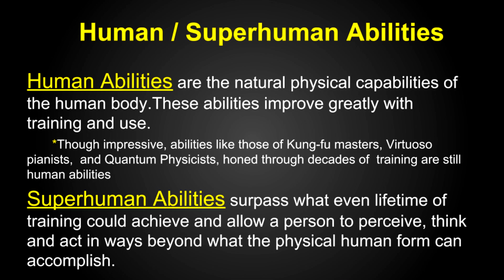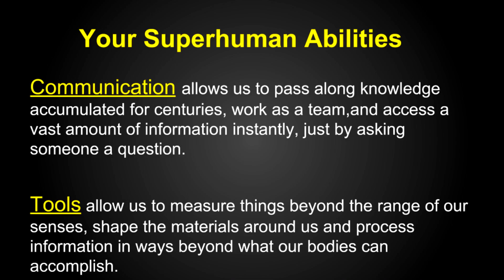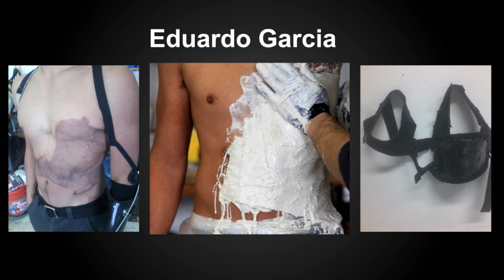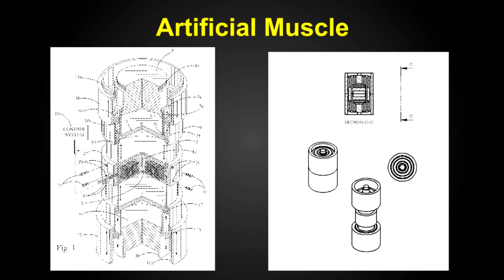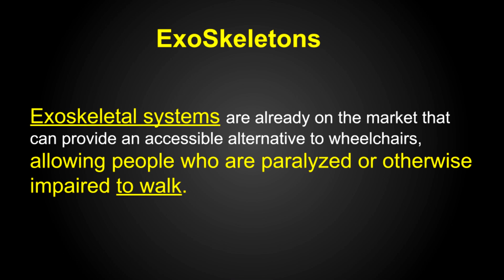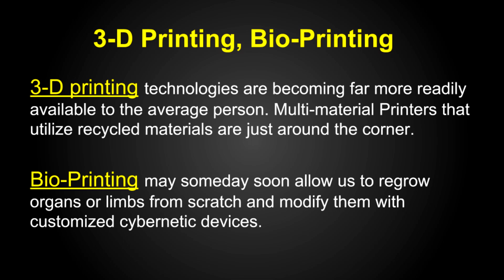Contemporary Superhumanity: Dr. Seth Adventure at TEDxJerseyCity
Dr.Adventure, Founder and lead fabricator at the New Flesh Workshop discusses the nature of superhuman abilities and how new technologies are expanding the limits of mankinds knowledge, prowess and our ability to communicate and heal.

The New Flesh Workshop develops Custom Prosthetics, Wearable Technologies, Designer Implants and Armor Systems for Extreme Lifestyles."